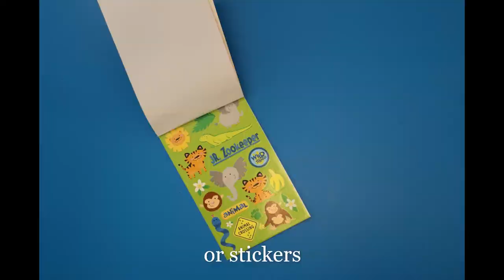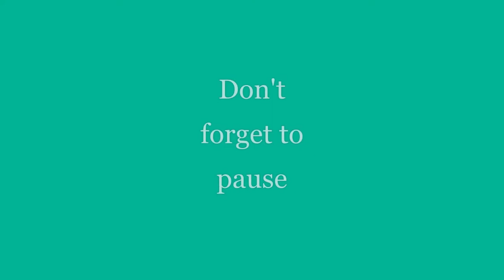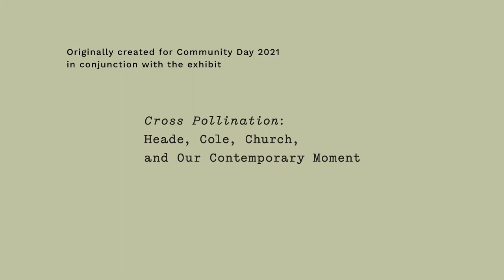How to Make Your Own Birding Binoculars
In this tutorial, we share how to make birding binoculars.

Materials needed
Paper towel roll
Scissors
Single hole punch
Glue
Ribbon or yarn
Flair (optional) — scrap paper, stickers, leftover fabric

Inspired by the spring 2021 exhibition
"Cross Pollination: Heade, Cole, Church, and Our Contemporary Moment" takes flight from the influential series of paintings "The Gems of Brazil" (1863-64) by Martin Johnson Heade but expands outward to explore pollination in nature and ecology, cultural and artistic influence and exchange, and the interconnection between art and science.

In addition to nineteenth-century American artists Martin Johnson Heade, Thomas Cole, and Frederic Church, the exhibition also features contemporary artists such as Paula Hayes, Maya Lin, Richard Estes, Juan Fontanive, Roxy Paine, Rachel Sussman, and Vik Muniz.

"Cross Pollination: Heade, Cole, Church, and Our Contemporary Moment" was created by The Olana Partnership at Olana State Historic Site, Thomas Cole National Historical Site, and Crystal Bridges Museum of American Art, Bentonville, Arkansas. Its tour is organized by Crystal Bridges. Support for this exhibition and its national tours is provided by Art Bridges.

About Reynolda
Reynolda, in Winston-Salem, N.C., is a rare gem among the nation’s cultural institutions and historic landscapes. The Reynolda experience includes a renowned collection of American art in America's largest bungalow; lush formal gardens; and calming, nature-filled walking trails encompassing more than 130 acres on the 1917 estate of Katharine and R.J. Reynolds. Reynolda, located at 2250 Reynolda Road, is part of Wake Forest University.